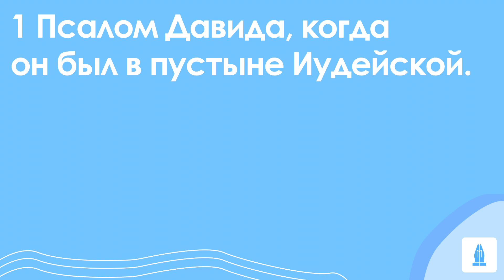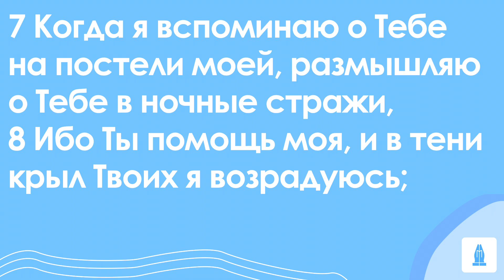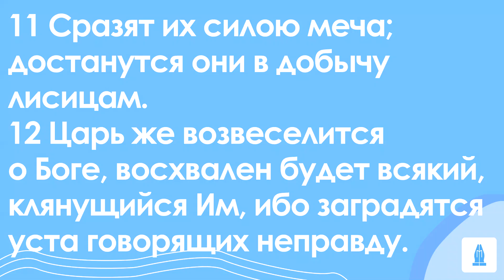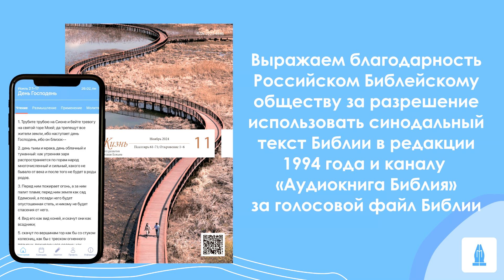СЛОВО БОЖИЕ. Тихое время с ЖЖ. [Питать душу] (02.11.2024)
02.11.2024, Тихое время с «Живой Жизнью»:

Псалтирь 62

1 Псалом Давида, когда он был в пустыне Иудейской.
2 Боже! Ты Бог мой, Тебя от ранней зари ищу я; Тебя жаждет душа моя, по Тебе томится плоть моя в земле пустой, иссохшей и безводной,
3 Чтобы видеть силу Твою и славу Твою, как я видел Тебя во святилище:
4 Ибо милость Твоя лучше, нежели жизнь. Уста мои восхвалят Тебя.
5 Так благословлю Тебя в жизни моей; во имя Твое вознесу руки мои.
6 Как туком и елеем насыщается душа моя, и радостным гласом восхваляют Тебя уста мои,
7 Когда я вспоминаю о Тебе на постели моей, размышляю о Тебе в ночные стражи,
8 Ибо Ты помощь моя, и в тени крыл Твоих я возрадуюсь;
9 К Тебе прилепилась душа моя; десница Твоя поддерживает меня.
10 А те, которые ищут погибели душе моей, сойдут в преисподнюю земли;
11 Сразят их силою меча; достанутся они в добычу лисицам.
12 Царь же возвеселится о Боге, восхвален будет всякий, клянущийся Им, ибо заградятся уста говорящих неправду.

📲Скачать приложение
App store